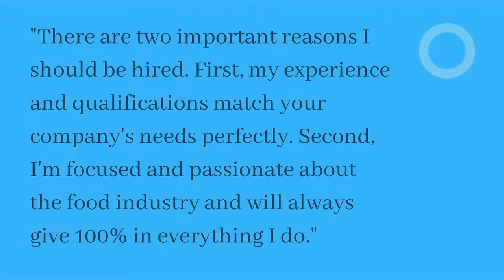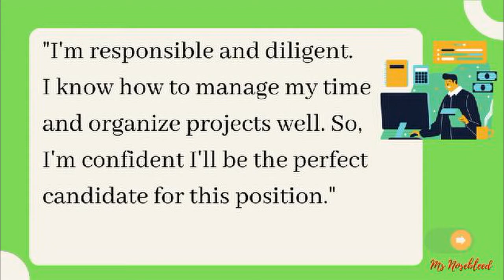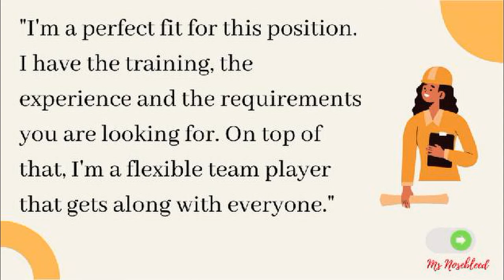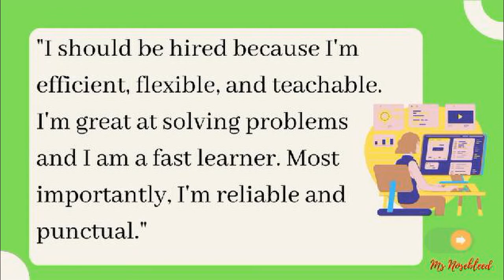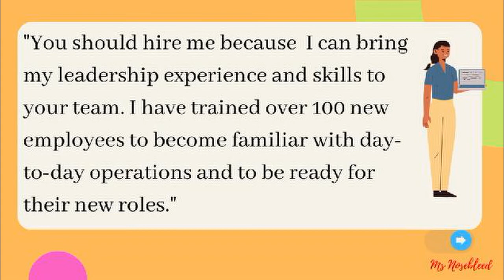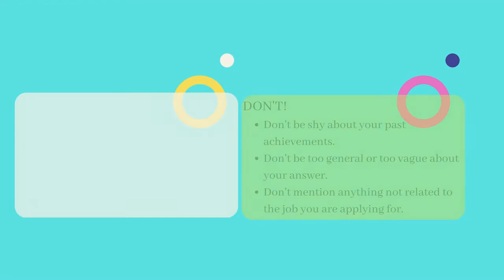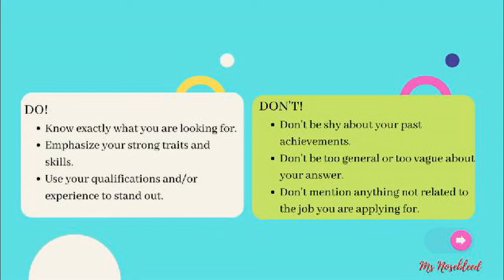Why Should We Hire You? - Interview Practice with Ms Nosebleed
Fun English for Pinoys!  How do you answer the interview question: ?

Ms Nosebleed has taught English for over 20 years, in Asia, the Middle East, and North America. 🌎

My recommendations:
60 Seconds and You're Hired! by Robin Ryan
How to Answer Interview Questions by Peggy McKee, Scott Miller, et al.
What I Wish Every Job Candidate Knew: 15 Minutes to a Better Interview
by Russell Tuckerton